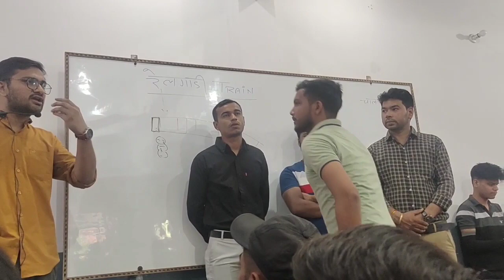UP-SI (दारोगा) बनने तक का सफर || SUNLIGHT CLASSES || UP-SI MOTIVATION || NISHANT TYAGI || SK GOLA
UP-SI में दारोगा बनने तक का सफर || SUNLIGHT CLASSES || UP-SI MOTIVATION || NISHANT TYAGI || SK GOLA